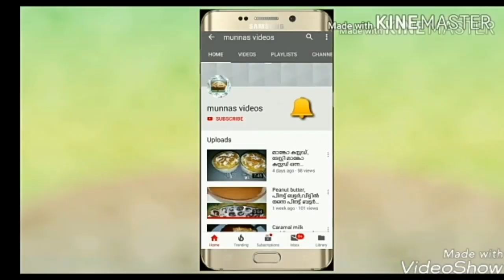Rusk pudding/easy yummy pudding/Christmas special Munnas videos Ep:85